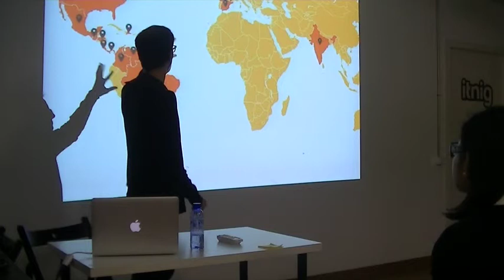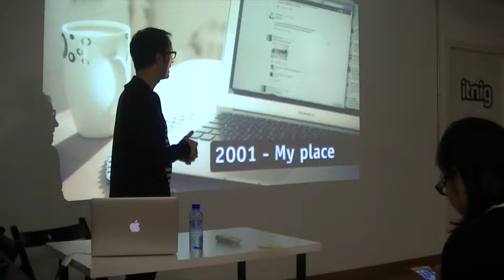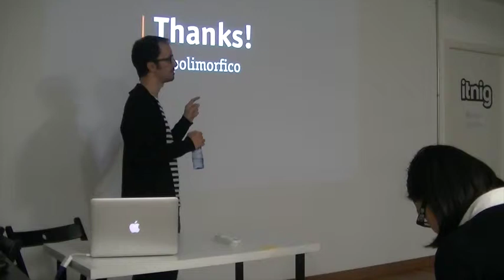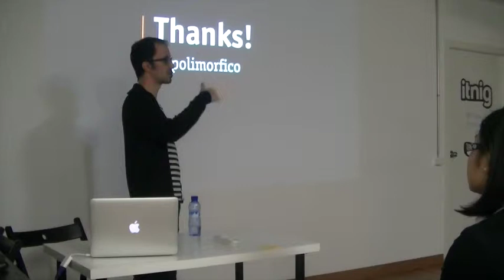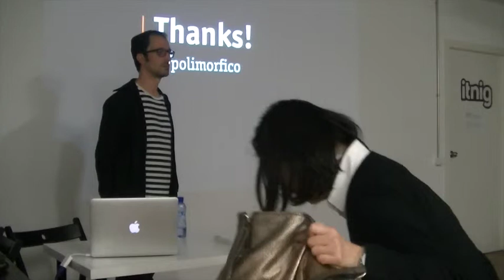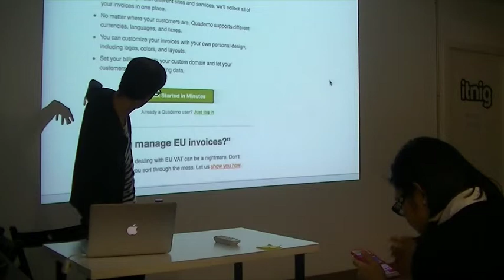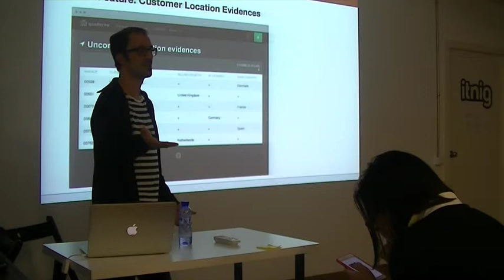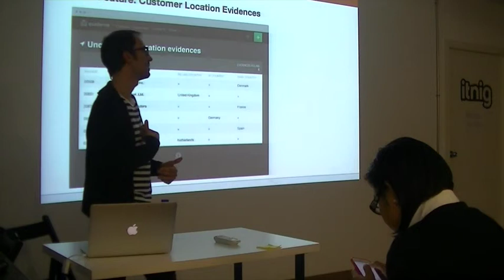Creating a startup in the periphery by Carlos Hernández, CEO at Quaderno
This is the video of the Lean Startup Circle talk that took place on Tuesday, January 13 2015 at itniG. In this talk, Carlos Hernández, CEO at Quaderno, explains the story behind this last project.

Having 10 years of entrepreneurial experience, is worth to hear Carlos’ advices for those entrepreneurs that are at the very beginning of the process of launching a startup:

THINK GLOBALLY : if you launch an app for the internet, the global market is the only market that makes sense.

BE PATIENT : ask yourself if you have enough money to survive without income during 1 year (at least) because your startup needs time to be profitable.

ENJOY THE RIDE! : If your unique objective is to become rich, you’re not going to have fun during the process.